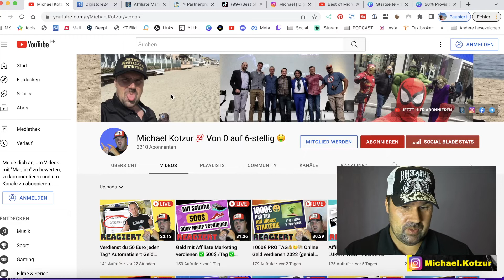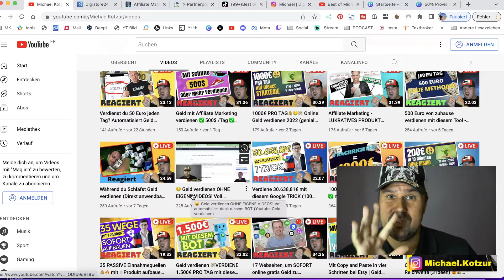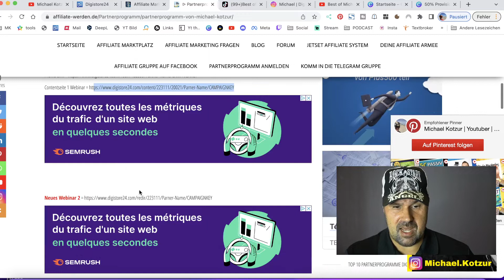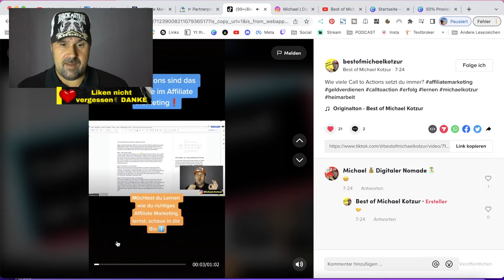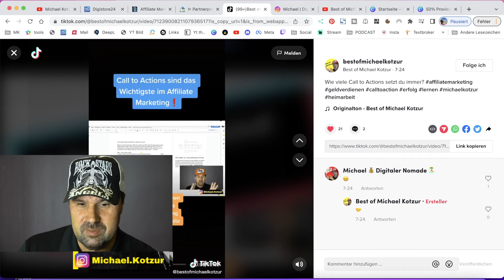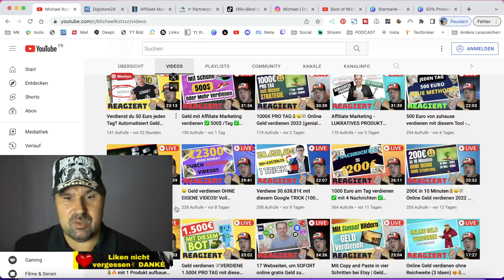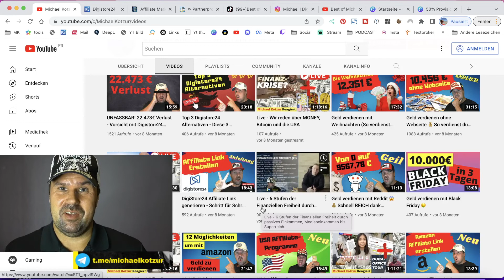DIGISTORE24 - Affiliate Anleitung für Anfänger 2025 💰💸 300€ PRO TAG!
DIGISTORE24 - Einfache Anleitung für Anfänger 2025 💰💸
Mit meiner Digistore24 Anleitung für Anfänger, ist Geld verdienen mit Digistore24 gar nicht schwer. Digistore24 mit eigenen Produkten oder als Affiliate, mit meiner Anleitung kannst du beides bewerben. Und das alles ohne eigenen Content